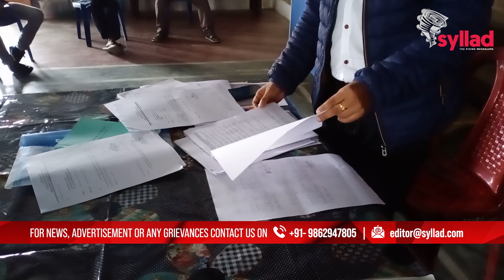Sah umdum u paidbah halor ka lawei jong ka Jowai Municipal Board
U ma KL Pariat u nongshong shnong jong ka Iawmusiang uba la pan da ka Right to Information RTI ula ong ba ka lawei jong ka Jowai Municipal Board ka dang don haka umdum bad ka jingbymshai namar ka don ka jingpynbna ba sorkar Jylla lyngba ka tnad Urban kala don jingthmu ban pynduh iaka bad ban pynim biang iaka Jowai Town Committee ha u snem 2000.